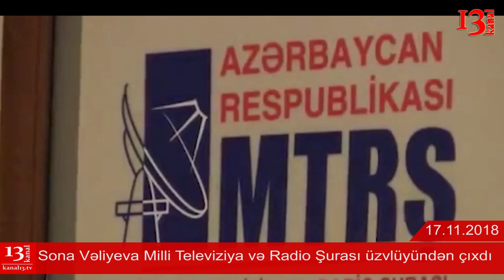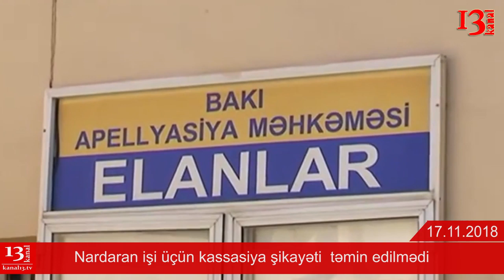SON DƏQİQƏ XƏBƏRLƏRİ - 17.11.2018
Son dəqiqə xəbərləri:
1. Əli Kərimli və AXCP üzvləri polisdə saxlandı
2. Nərgiz Paşayeva BDU-ya yeni rektor təyin edildi
3. Sona Vəliyeva Milli Televiziya və Radio Şurası üzvlüyündən çıxdı
4. Kəmaləddin Heydərov deputatın qardaşına vəzifə verdi
5. Azərbaycan Fransaya nota verdi
6. Abel Məhərrəmovun yüksək vəzifə tutan kürəkənləri və qardaşları
7. Nardaran işi üzrə kassasiya şikayəti təmin edilmədi